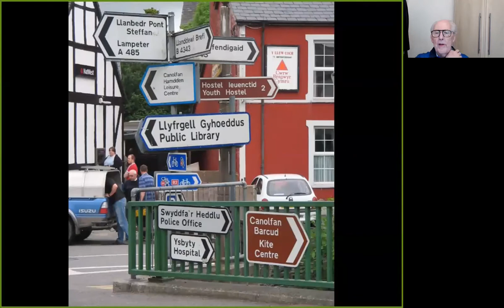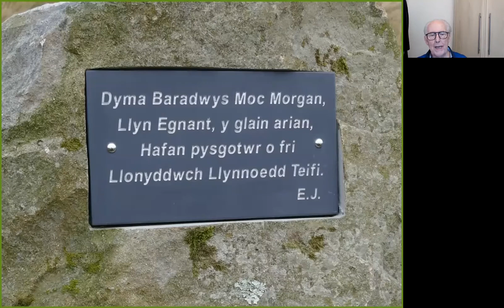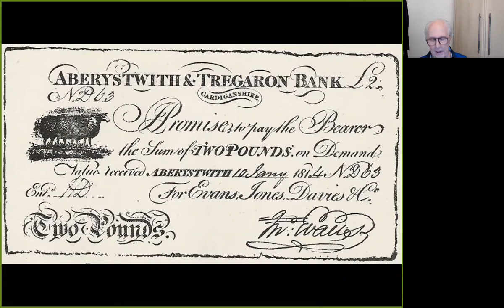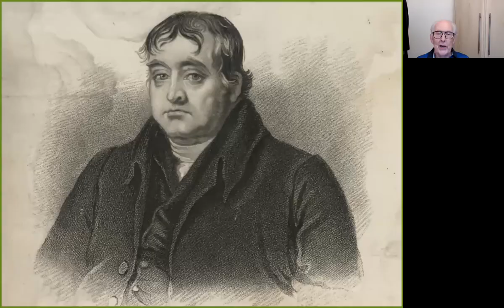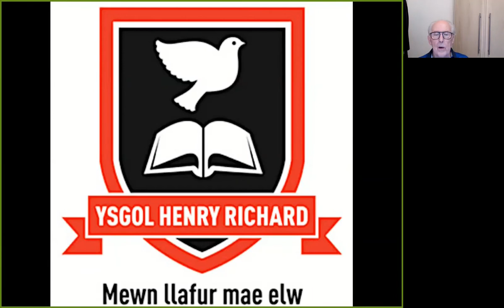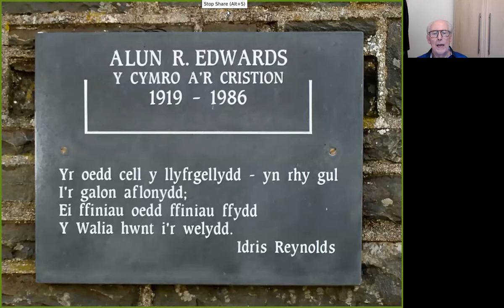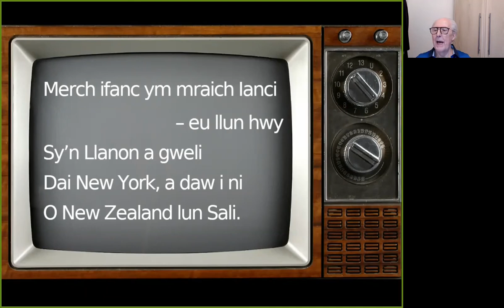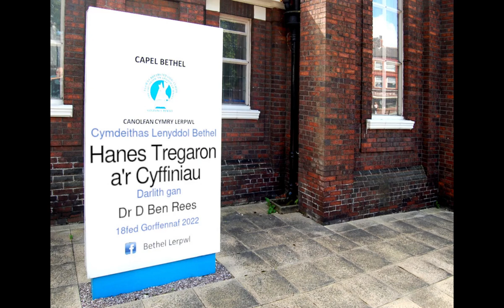Hanes Tregaron a'r Cyffiniau